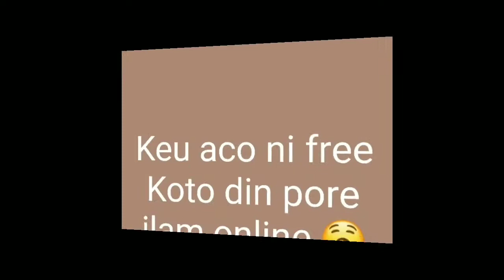Staus loia alocona new video plz like share and suscribe my chanel to supprot kardo 😍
TOPIC -STATUS LOIA ALOCONA
Thnku for wating my video